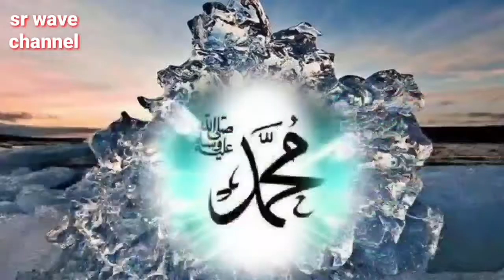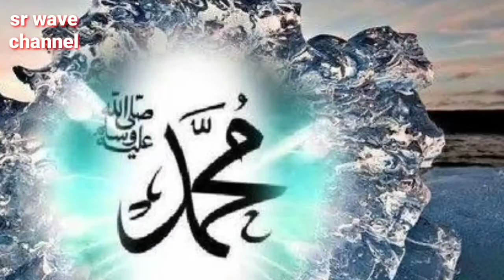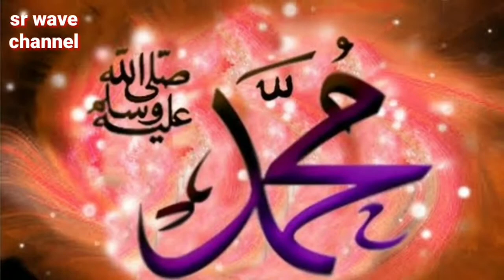দয়ার নবী উম্মতওয়ালা।। নাত শরিফ।Nat shorif.Durude kalam পাঠক:প্রভাষক মুহম্মদ সুলতান আলম।